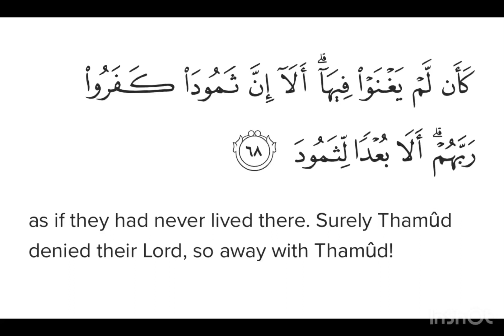Surah Hūd Ayat 68